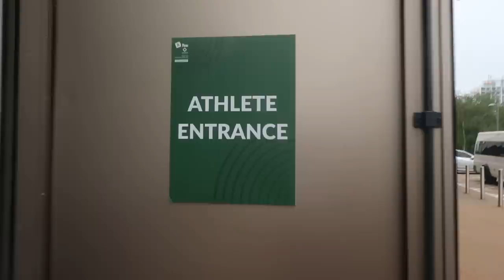London Gold Rush! I Tom Daley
The World Series came to a close in London and it was a successful one! Overall individual champion and a couple of golds in the synchros! What have been your fave parts of the World Series VLOGS?

Just the world championships left to go now for this year and it’s the first chance to qualify for the olympics!